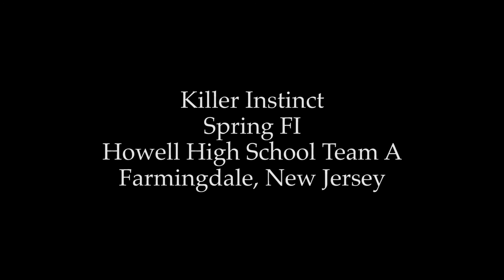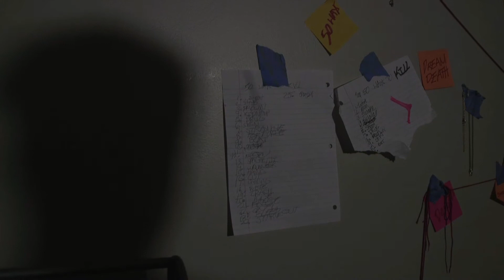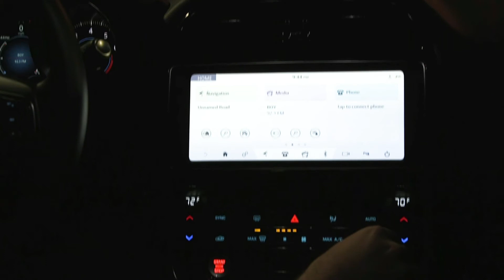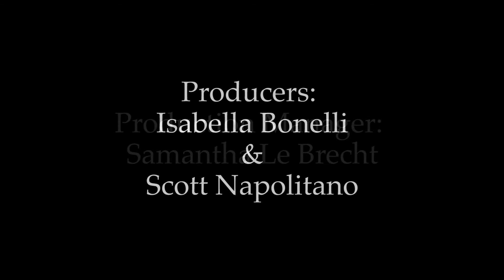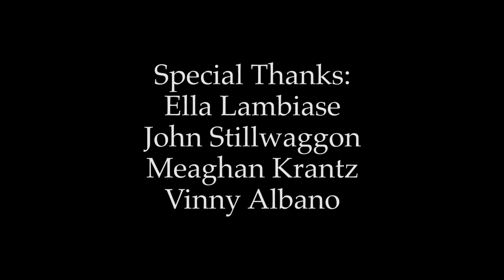Killer Instincts (2021) Thriller Short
A serial killer and a reporter share an awkward meal together.

Directed by Gianna Simone
Produced by Bella Bonelli with Scott Napolitano
Written by Katie Decuicies
Director of Photography: Kelsey Pecchia
Assistant Director: Mel Wohl
Production Manager: Sammy Le Brecht
Production Designer: Armando Koleshnick
Post Production Coordinator: Dario DelPriore
Sound Recordists: Jake Frontera and Luke Kubeck
Production Interns: Vinny Albano, Ella Lambiase, Meaghan Krantz, John Stillwaggon

 Created for the 2021 All American HS Spring Film Invitational